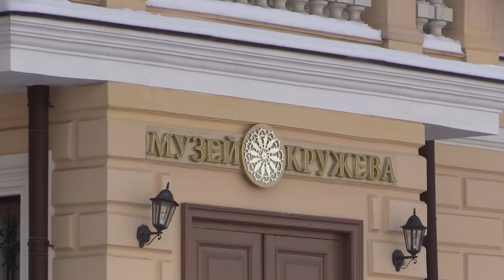Охота в Вологодской области на лося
В фильме показана загонная охота на лося в осенне-зимний период.